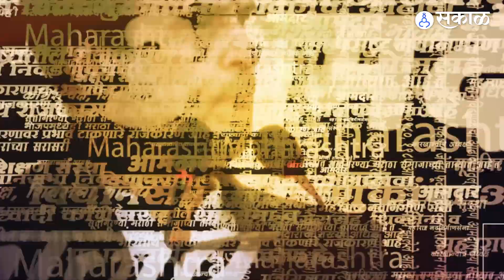Nitesh Rane यांनी Sanjay Raut यांनी लिहलेल्या Samana अग्रलेखावर पलटवार केला आहे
नितेश ऱाणे आणि संजय राऊत यांच्यामधील वाद दिवसेंदिवस वाढत चालला आहे. अशातच जयंत पाटील यांच्या ईडी चौकशीवर भाष्य करणारा लेख सामनामध्ये लिहिण्यात आला होता. त्याविषयी बोलताना नितेश राणे यांनी राऊतांवर टिका केली आहे. शिवाय राऊत राष्ट्रवादीमध्ये जाण्याचा दाव्याची पुन्हा आठवण करुन दिली.
SH, YL_0523